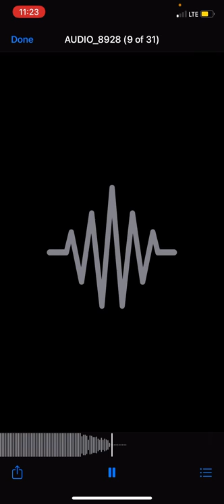3 mins str8